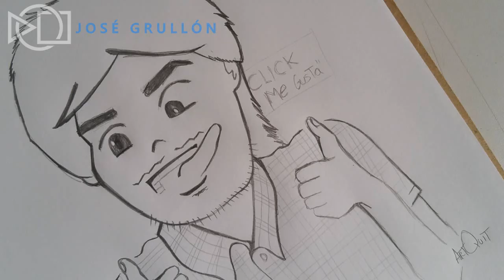Dibujando a Hola Soy German | José Grullón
Que Como dibujar a HolaSoyGerman? Aquí lo tienes, en este dibujo usé una técnica muy fácil y sencilla, es el primer dibujo de youtubers que hago, si te gustó solo comenta, el youtuber que quieres y ya está!! Saludos.

DIBUJANDO YOUTUBERS: HolaSoyGerman - JuegaGerman / ArtQuit Draw

Canal de:
HolaSoyGerman.

CRÉDITOS MUSICALES:
David Szesztay / Welcome Home

Dibujo Anterior:
Dibujar Nombres En Graffitis: Avan D Draw | Como Dibujar Letras en 3d Fácil en papel | ArtQuit Draw

ABRAZOS PSICOLOGICOOOS!! jajaja